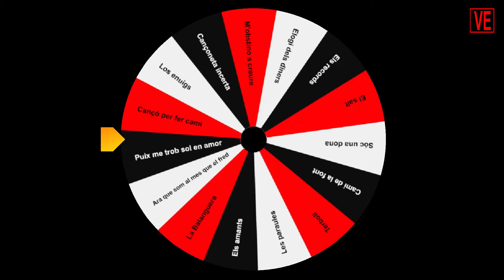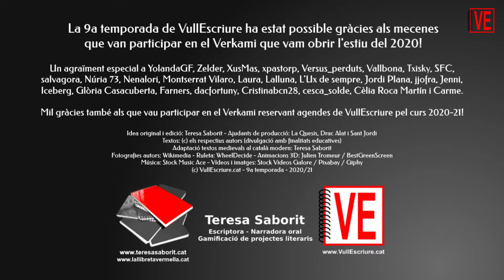VullEscriure - Crida 153 - «Sóc una dona» Maria Aurèlia Capmany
«Sóc una dona» de Maria Aurèlia Capmany. Novel·lista, dramaturga i assagista. Activista cultural, feminista i antifranquista. Guanyadora del Premi Sant Jordi de novel·la i del Premi Joanot Martorell. Presidenta del PEN Català i regidora de Cultura de l’Ajuntament de Barcelona.

«Sóc una dona, ja ho veus, una dona.
Sóc una dona i no hi vull fer res.
Sóc una dona, res més que una dona:
no seré mai un carrabiner (…).»

Vols respondre a la Crida d’aquesta setmana?
Ens llegim a VullEscriure.cat!